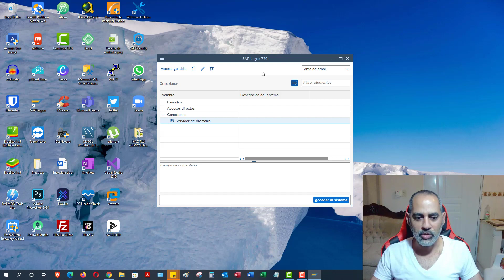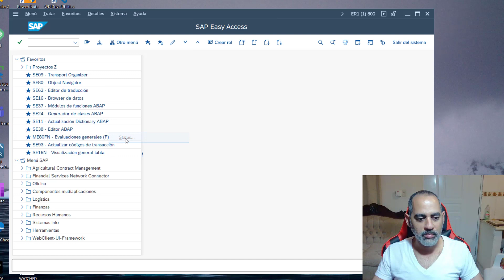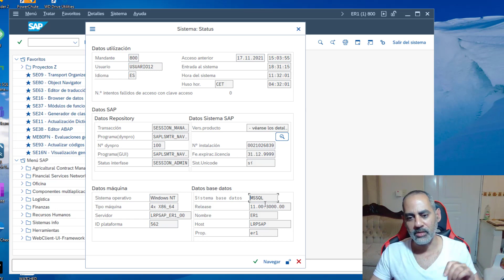¿SAP S/4HANA QUE ES? | Veremos todas sus característica de su nueva versión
¿SAP S/4HANA QUE ES? | Veremos todas sus característica de su nueva versión, en este video les enseñare que es SAP S/4HANA lo cual representa la ultima actualización en su Base de Datos nativa de SAP. La misma residirá en memoria, dando un rendimiento de procesamiento de datos de ultima generación. SAP S/4HANA, vino a revolucionar el acceso y procesamiento de datos que los diferentes módulos que conforman SAP Business Suite.

Escrita nativamente para la plataforma SAP HANA, SAP S/4HANA es una nueva generación de SAP Business Suite que se caracteriza por la simplificación, el aumento masivo en la eficacia y características atractivas como opciones de planificación y simulación en varias transacciones convencionales.

1) Link de la lista de reproducción de todos los videos de SAP. Contenido de mucho valor.

Mi GitHub, ahí están todos los proyecto realizados en el canal y demás. Descárgalo y practica, es la clave del éxito.

Recuerda, que siempre estoy disponible para cualquier inquietud que tengas. ¡TE ESPERO!

Mi nombre es Rafael Torres y,  adoro compartir mis experiencia con los demás. Creo en la colaboración como el mejor modo de crecimiento.

Bienvenidos a mi Canal "IngenieroRAT", Mi nombre es Rafael Torres, me gusta tomarme muy enserio todos los temas desarrollados aquí, con esto lograr brindarle un contenido claro y objetivo.

Soy Rafael Torres y, es un placer para mi que hayas pasado por acá.
¡Comienza a aprender desde ya! El límite lo pones Tú.